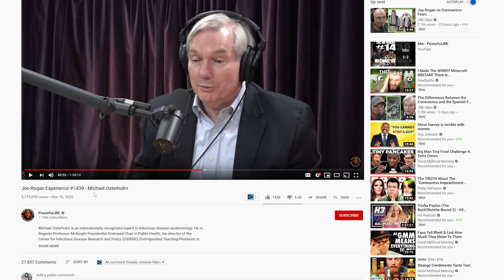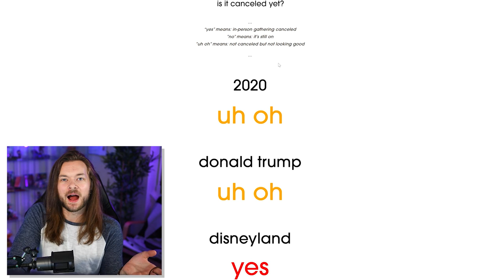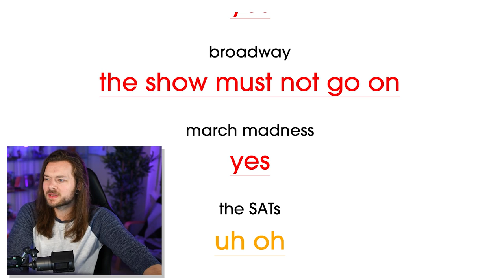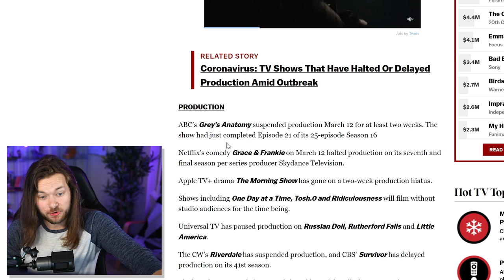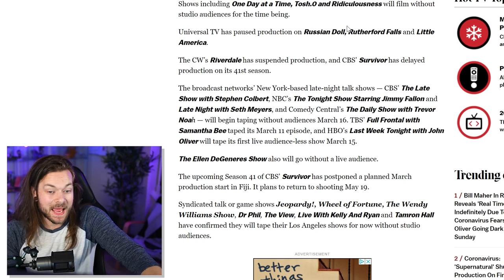The Coronavirus Just Cancelled Everything.